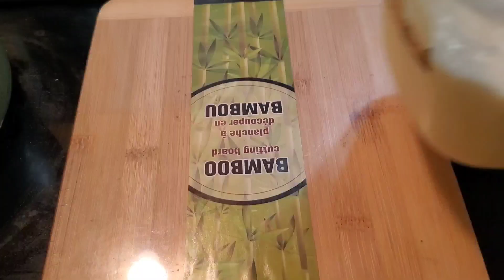PUNJABI STYLE KADHI POKORA//EASY AND QUICK RECIPE OF KADHI POKORA BY MS VLOGGER CANADA